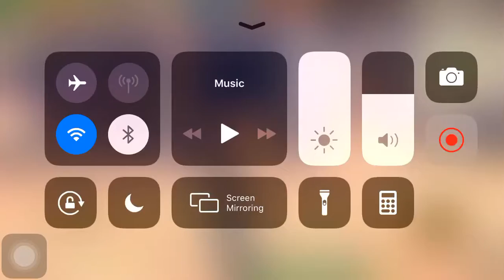Six guns glitch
Reeeeeeeeee